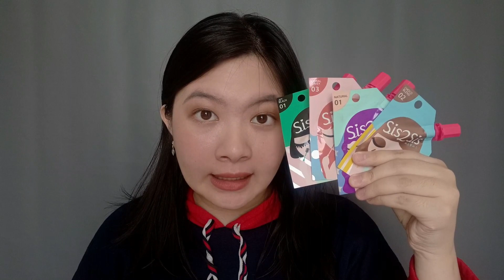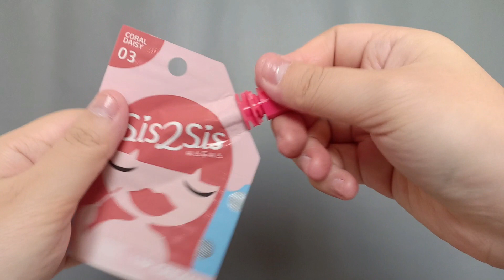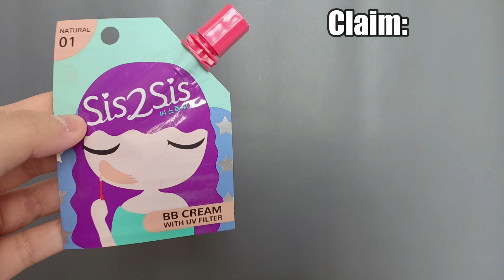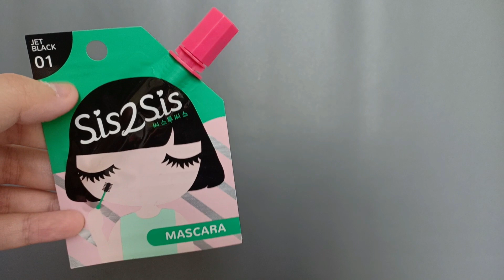Review Sis2Sis Makeup Sachet di Indomaret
Hai, di video ini aku mereview beberapa produk inti dari Sis2Sis. Semua yang aku katakan dalam video ini adalah murni berdasarkan perasaanku ketika aku menggunakan produk ini. Bisa aja ada orang yang merasakan hal yang sama atau berbeda. Semoga bermanfaat :3

NB: Video ini tidak diendors yah, smua aku beli menggunakan uang sendiri supaya bisa memberikan review yg PD dan jujur apa adanya.

Produk yang direview:
Sis2Sis BB Cream 01 Natural
Sis2Sis Eyeshadow 02 Choco Blend
Sis2Sis Mascara 01 Jet Black
Sis2Sis Lip Cream 03 Coral Daisy

Harga produk:
Rp 25.000,-/pcs

Produk ini bisa dibeli di:
Indomaret